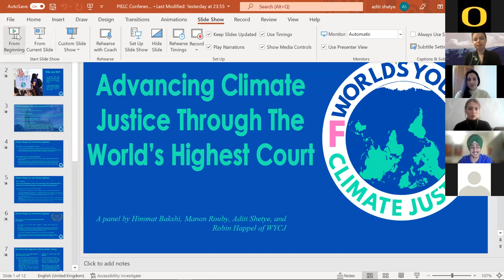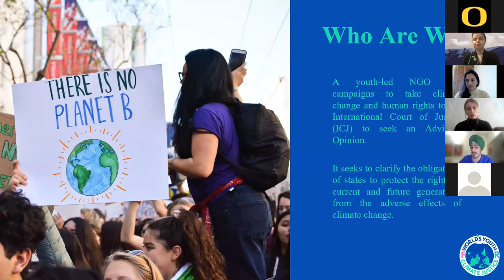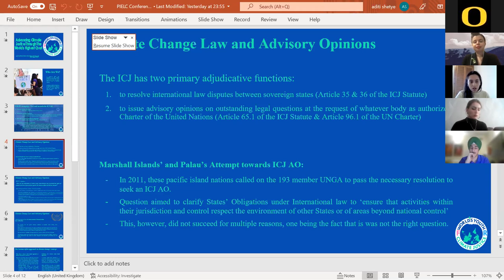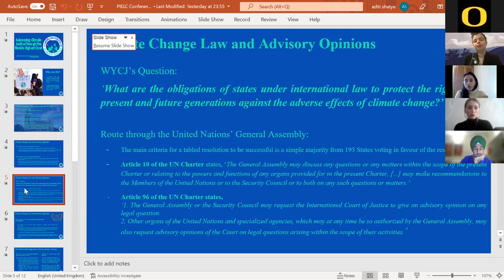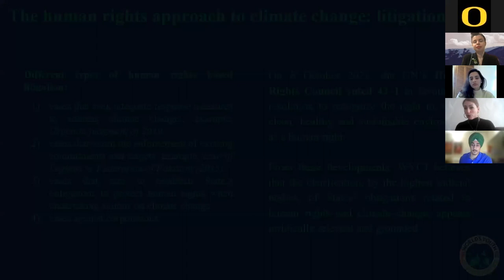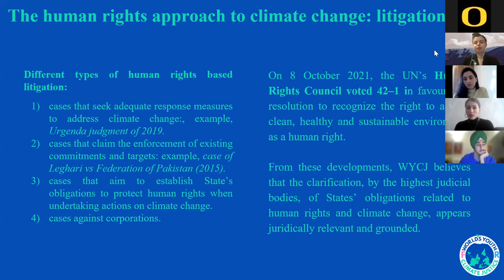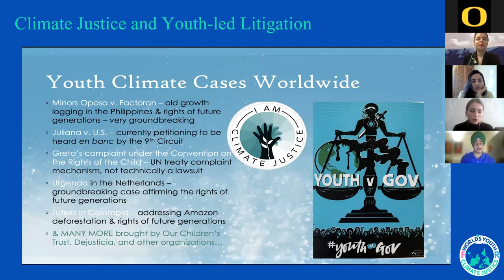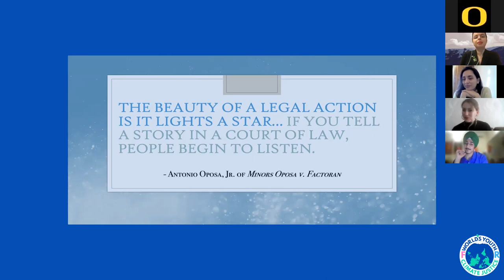World's Youth for Climate Justice: Campaign for an Advisory Opinion on Climate Change